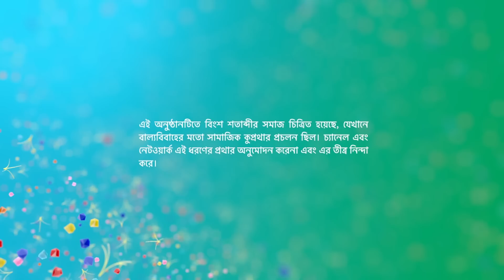Episode 5 | Part 1 | দেখুন কমলাওশ্রীমানপৃথ্বীরাজ | সোম - রবি | 6:30 PM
দেখুন কমলাওশ্রীমানপৃথ্বীরাজ | সোম - রবি | 6:30 PM